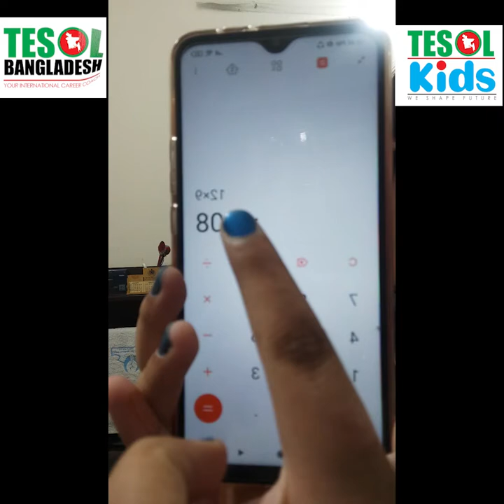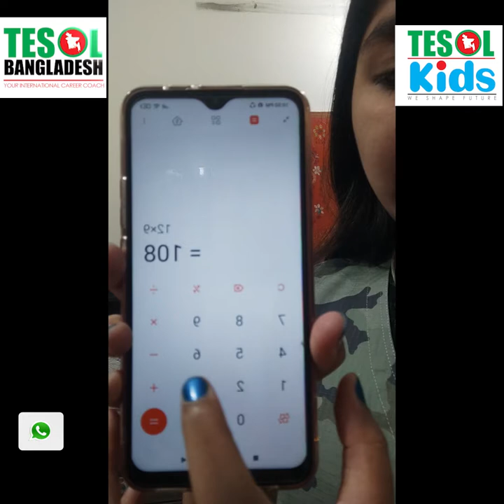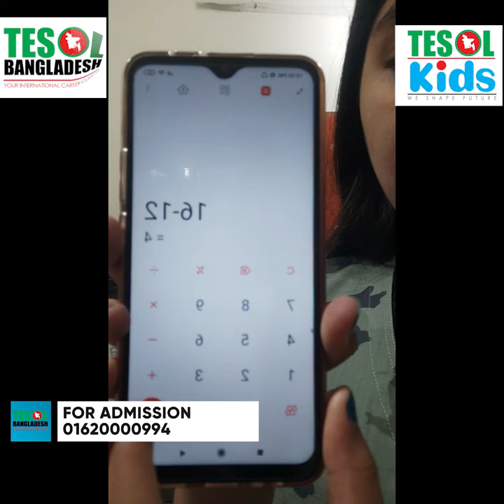100 English Presentation-056 | By Zarin | Produced by TESOL BANGLADESH.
100 English Presentation-056 | By Zarin |  Produced by TESOL BANGLADESH.

Description:
mprove your English speaking skills with Zarin in this captivating presentation! Join her as she discusses a fascinating topic, demonstrating excellent pronunciation, vocabulary, and fluency. This video is part of TESOL BANGLADESH's 100 English Presentation series, designed to help learners of all levels enhance their English communication abilities. Don't miss out on this valuable resource!